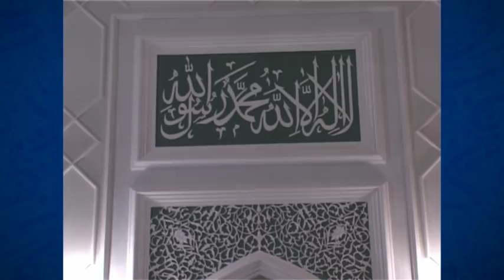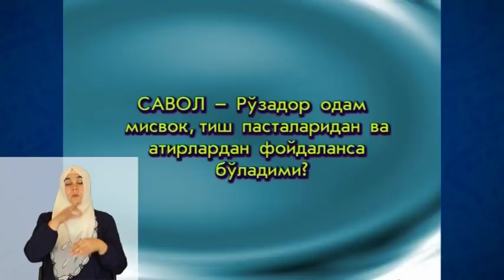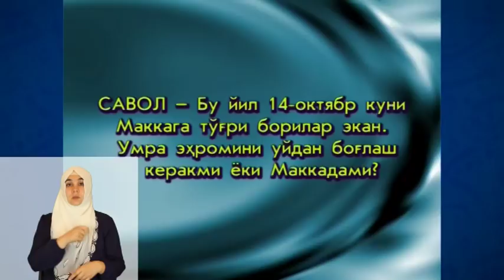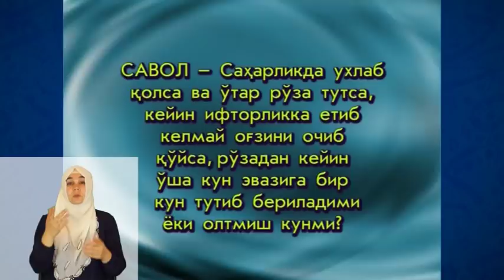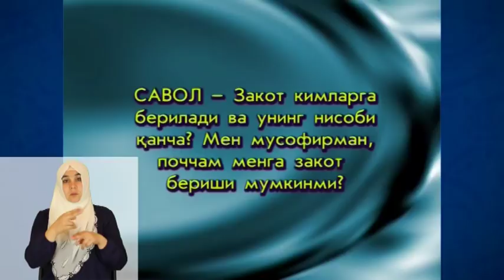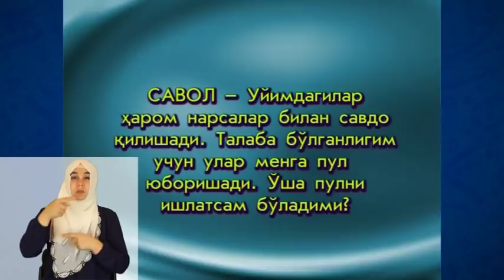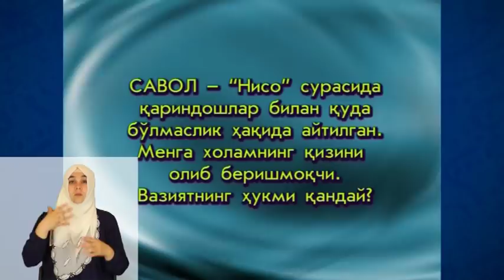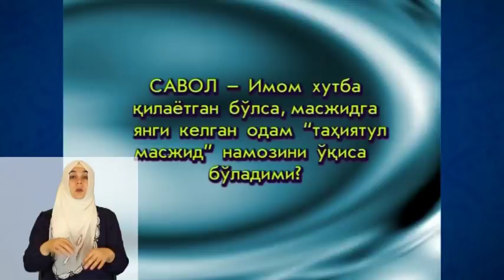05. «Руҳий тарбия» туркум суҳбатлари - Намоз (Сурдо таржима)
2006 йил Рамазон ойидаги  «Руҳий тарбия» туркум суҳбатлари - Намоз (Сурдо таржима)